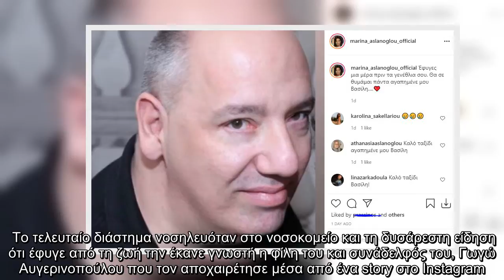Μαρίνα Ασλάνογλου για Μπουζιώτη: «Θα σε θυμάμαι πάντα»